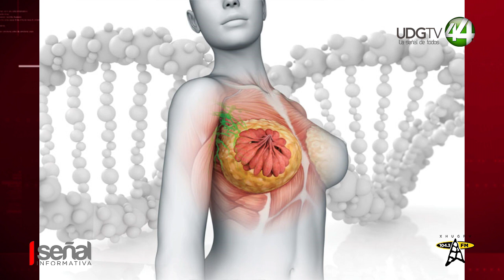Genomics Lab, con el respaldo de FUCAM, realizará al menos 40 mastografías al mes en Vallarta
La empresa Genomics Lab, con el respaldo de FUCAM, realizará al menos 40 mastografías al mes en Puerto Vallarta